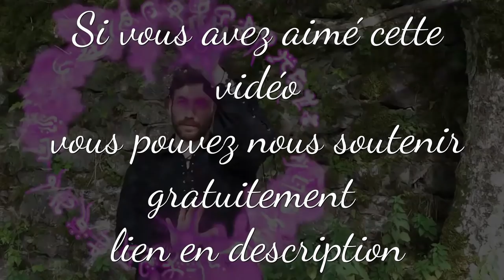JOYEUX NOEL - LE CADEAU DE PRINCESSE ! FIN de la FAQ - CALENDRIER de L' AVENT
Réseau sociaux :
►Periscope : Les successeurs de disney
Pour nous soutenir :
Nous contactez :
►Skype : LesSuccesseurs
Remerciement :
/!\ IMPORTANT /!\